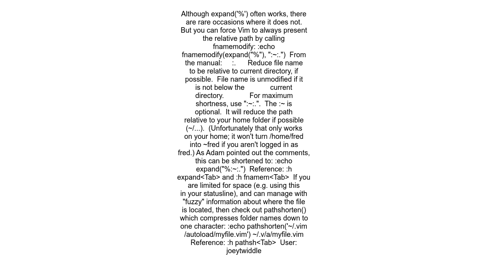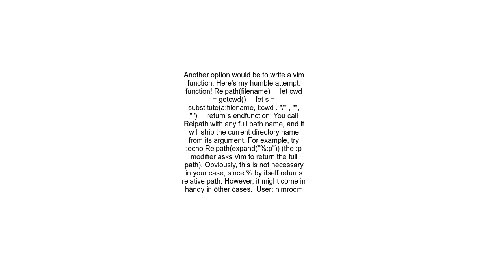Getting relative paths in Vim